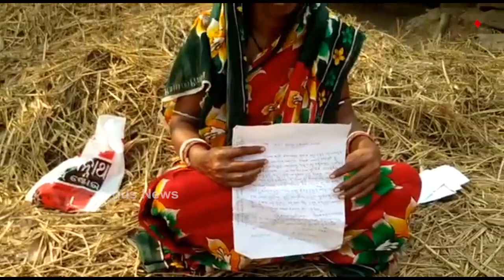ମହିଳାଙ୍କ ଗୁହାଳରେ ଆତ୍ମଗୋପନ...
ଅସୁରକ୍ଷିତ ଅବସ୍ଥାରେ 4 ଦିନ ଧରି ଗୁହାଳରେ ବିତାଉଛନ୍ତି ଜୀବନ. ଏମିତି ଦୃଶ୍ୟ ଦେଖିବାକୁ ମିଳିଛି ରାଜନଗର ନିର୍ବାଚନୀ ମଣ୍ଡଳୀ ଅଂଚଳରେ...